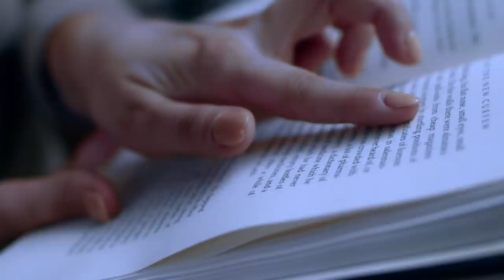Israel's Archeological Proof of King David | Insights on TBN Israel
On this episode of Insights: Israel & the Middle East, hosts Samuel Smadja and Mati Shoshani are discovering what archeology reveals to us about King David and the truth of God’s word, and the recent archeological findings prove that the Bible accurately describes King David and his kingdom. Hear from Prof. Yosef Garfinkel, Professor of Archeology of the Biblical Period at the Hebrew University of Jerusalem, and Franny Waisman, VIP Tour Guide of The city that David.

0:00 Intro
1:03 Did King David Exist?
4:30 Who Was King David?
7:52 City of David
11:42 Significance of David